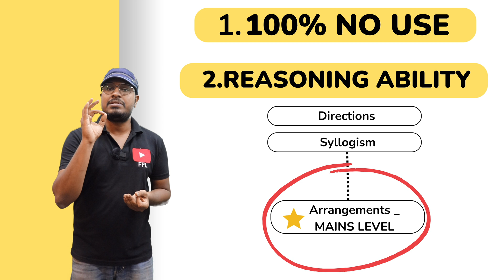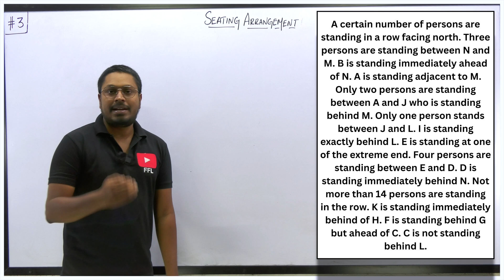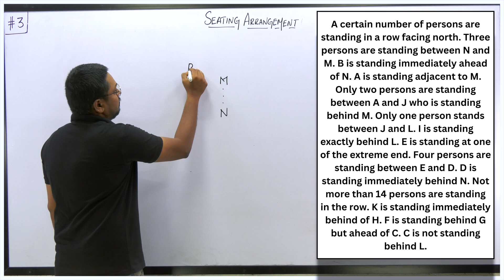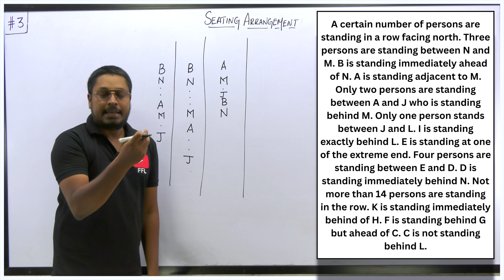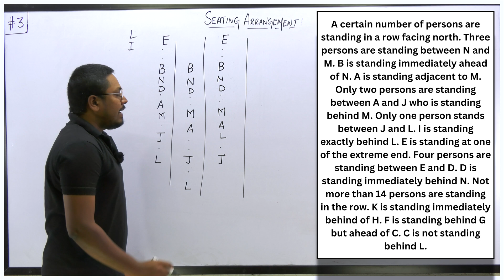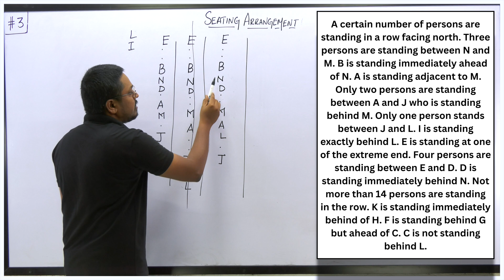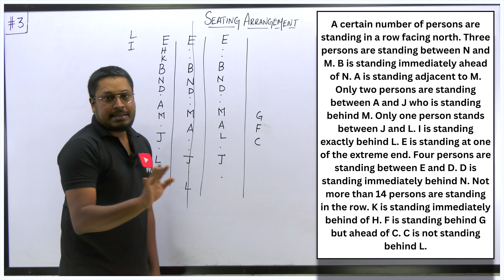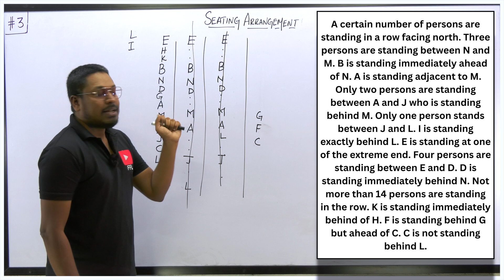Seating Arrangement(Set-3) Tamil || Tough Level || For Bank and CAT/UPSC Exams